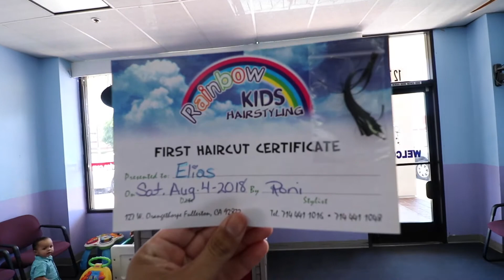Baby Gets his 1st HAIRCUT!!! | Kay & Miguel Ep 008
We finally decided to get Eli's very first haircut! He looks like such a big boy now.